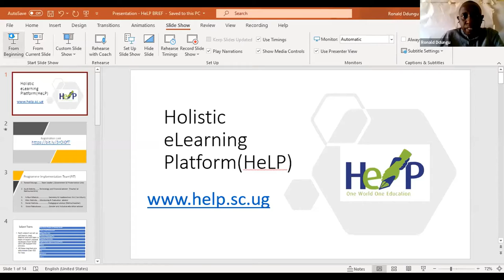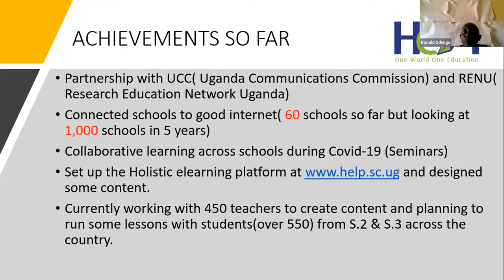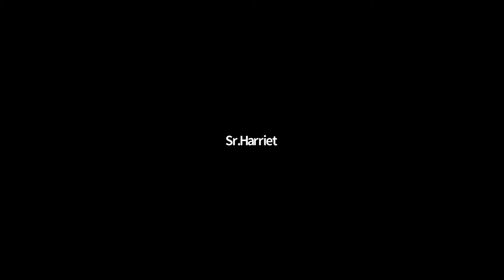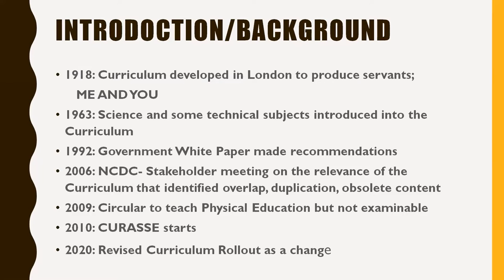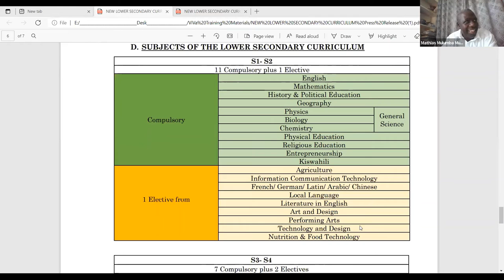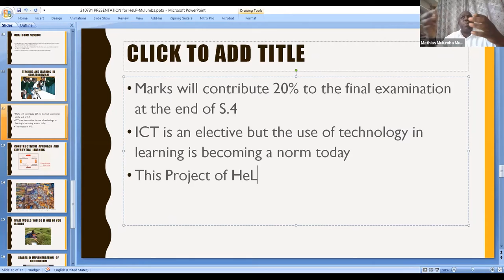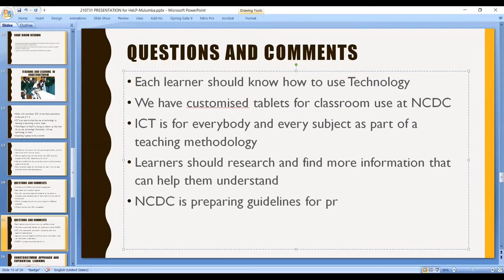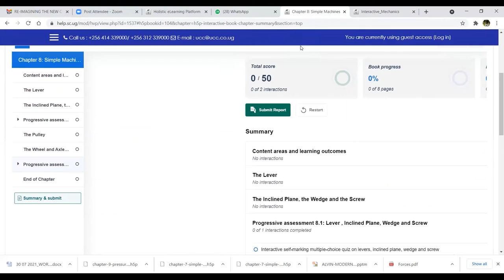Introduction to the New Lower Secondary Curriculum in Uganda